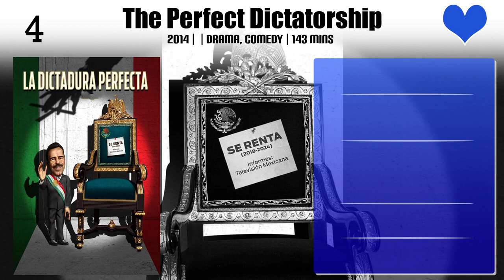Tony Dalton Top 10 Movies of Tony Dalton| Best 10 Movies of Tony Dalton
Top 10 Movies of Tony Dalton

Find the list of movies by Tony Dalton you can find more information, movie trailers, posters, reviews, youtube links in below link.

1.L.A. Twister

Please Comment down your favorite movie of Tony Dalton